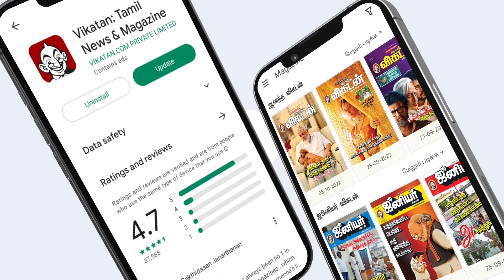Red Sandal கூட இத Mix பண்ணி Face-ல Apply பண்ணுவேன்! - Actress Riya's Skin Care Secrets | Raja Rani 2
Here in this video serial actress Riya vishwanathan shares her skin care. diet routine with us. she talks about her love for western dresses and reveals the 3 places she regularly shops in chennai. she tells about the shops from where she gets her serial costumes too. watch this video & leave your comments below

Credits:
Host & Producer : Suriya Gomathi | Camera: Sandeep & Vignesh | Edit: Muthukumar P | Executive Producer: Priyanka